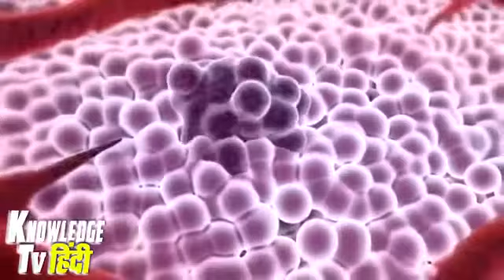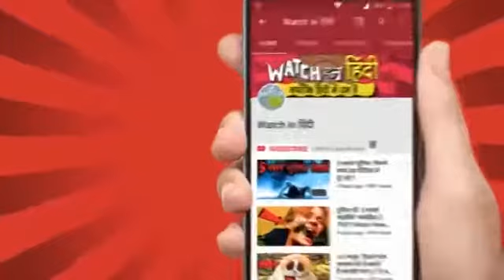27 August 2019